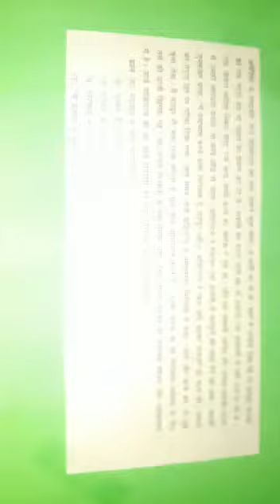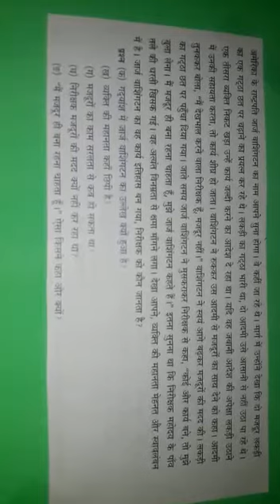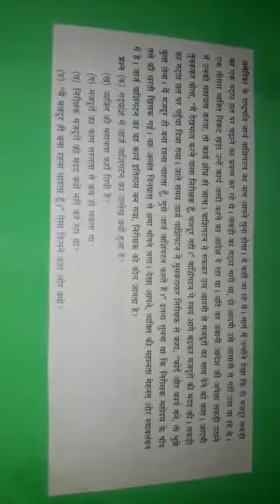Class -X, Hindi Topic -Unseen Passage